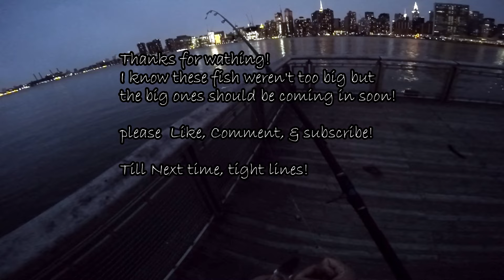Striped Bass/ Winter Flounder Scouting - March 20, 2016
Decided to Head out to one of my local spots to see what was biting at the time.  I was hoping for some Winter Flounder and got into a decent one.  Also ran into some little schoolie striped bass but nothing crazy.  I give it a couple more weeks or so for the bite to pick up.